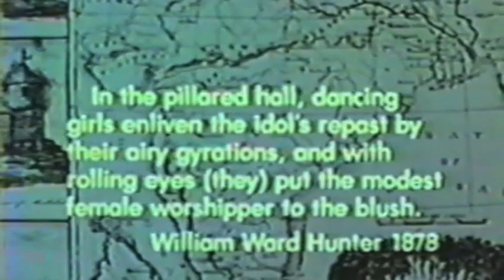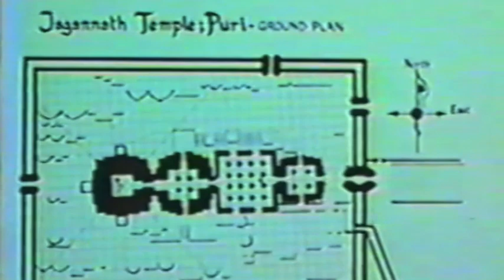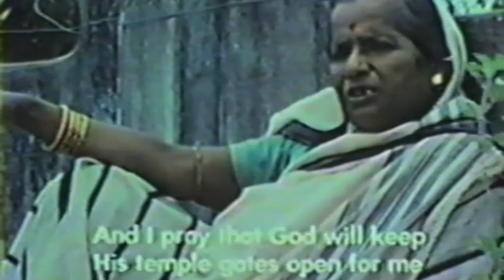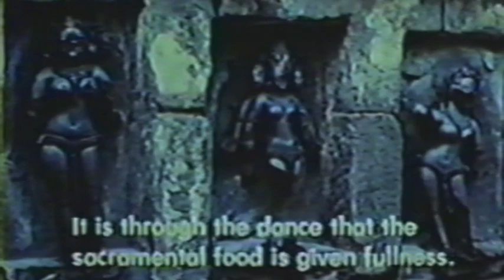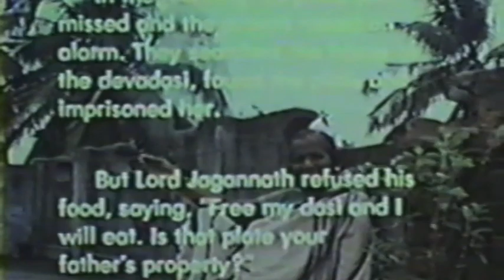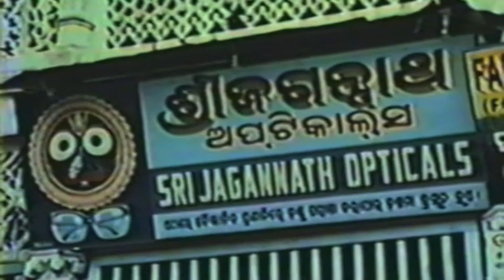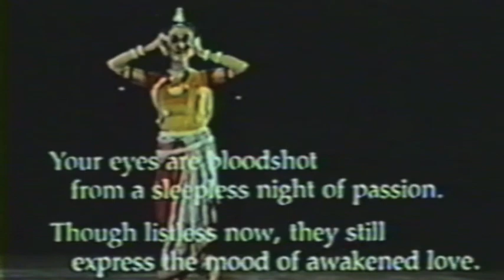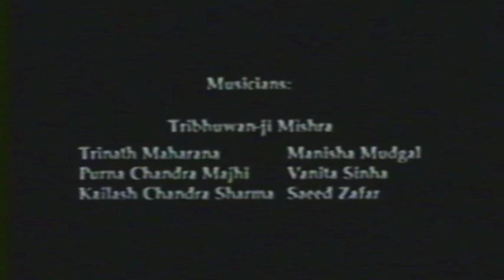Given to dance : India's Odissi Tradition :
Given to Dance :
India's Odissi Tradition :
A documentary on the Maharis/ Deva Dasi
Of Jagannath Puri Temple in Orissa, India.
A documentary by Ron Hess